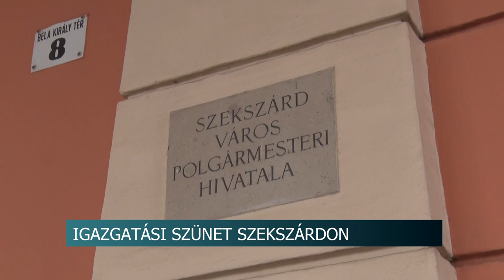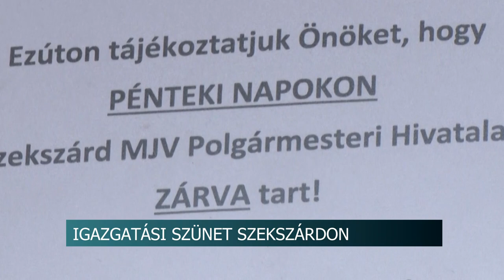Igazgatási szünet csütörtöktől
Megváltozik az ügyfélfogadás rendje a szekszárdi polgármesteri hivatalban január nyolcadikáig – az intézkedés célja, hogy spóroljanak a gáz- és villanyszámlákon. A legfontosabb módosítások a szociális és az anyakönyvi osztályok működésével kapcsolatosak.